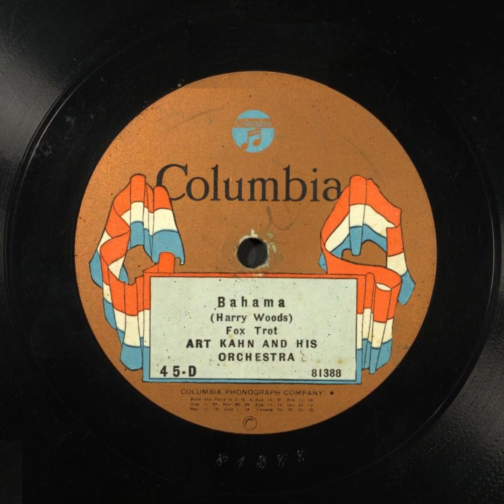Bahama - Art Kahn and His Orchestra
Title: Bahama

Names
Kahn, Art -- Leader
Art Kahn Orchestra -- Musical Group
Woods, Harry -- Composer

Genre
Popular music, Ragtime, Jazz

Media Size
10-in.

Recording Label
Columbia

45-D

81388 (Matrix ID)

1

Recording Date
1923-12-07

Recording Location
Chicago, Illinois